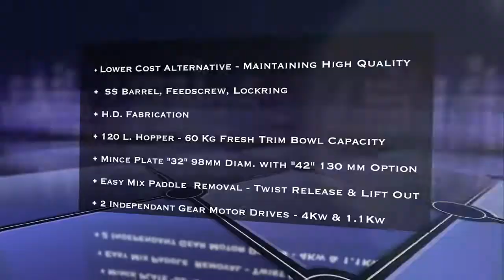Thompson 900 Mixer Grinder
Thompson 900 Mixer Grinder - Australian made high quality mixer grinders are available from Windsor Food Machinery: